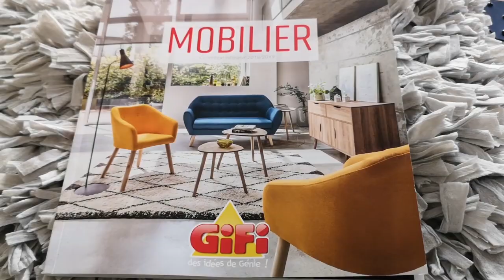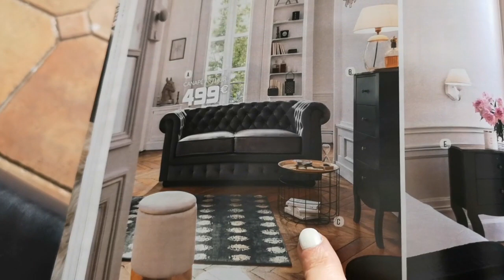ASTUCES DÉCO - MEUBLES PAS CHER ! GIFI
Ma nouvelle déco et mes nouveaux meubles GIFI